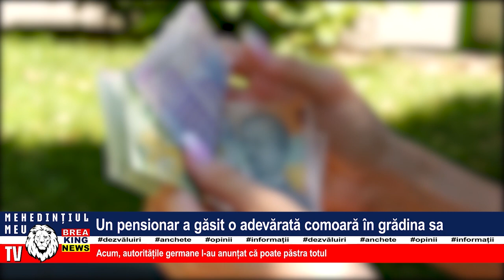UN PENSIONAR A GĂSIT O ADEVĂRATĂ COMOARĂ ÎN GRĂDINA SA